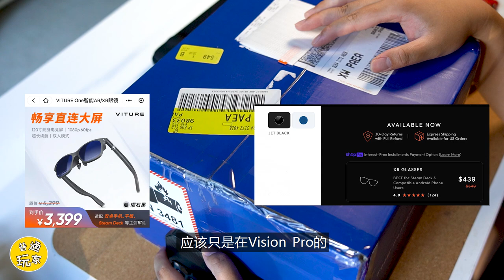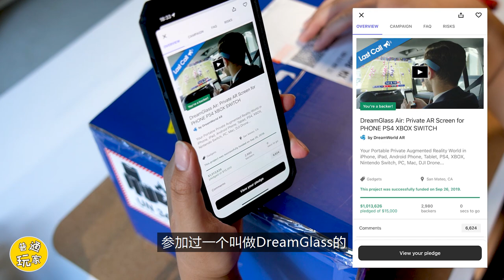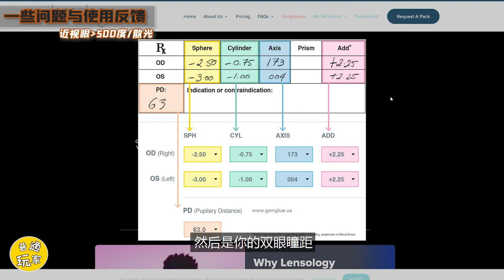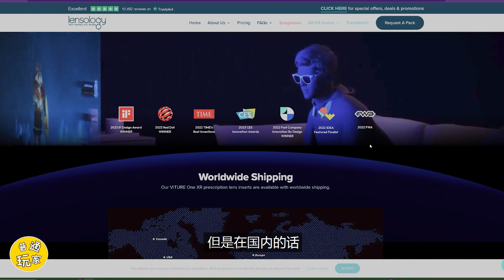【開箱評測】 VITURE One XR眼鏡 + Mobile Dock 魔寶塢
今天開箱一期前段時間收到的，來自VITURE的XR眼鏡和配套用於Switch和Steam Deck的魔寶塢。
作為長期關註遊戲外設的一位玩家，其實我很早之前就參與過類似產品的眾籌。但早年的不是很舒適的體驗，讓我一直對此類產品不是很感冒。
這次收到VITURE的眼鏡，也主要是想體驗對比下，這些年下來，對於這類產品，是否能真正的融入日常遊戲環境中。

VITURE的這款XR眼鏡是一款主打遊戲類設備的AR眼鏡，本身在對於不同用戶的適配做的還是不錯的：可調節的腳架、4副可替換的鼻架、0~500度近視眼調節(超過500度可配磁吸鏡片)。
本身功能也搭載了比較豪華的配置，120寸大屏幕(8~10米視距)、支持3D模式、支持3DoF定屏、透光度切換、配合哈曼立體揚聲器。
支持絕大多數常見安卓、華為手機與平板的一線直連(Type-C)，Steam Deck、ROG Ally都能一線直連，非常方便。
由於自身不帶電池，需要靠外部設備供電(1W左右)，重量能稍微做的輕一些(82g)，但對於平時不帶眼鏡的朋友，可能還是得需要適應段時間。
當然，眼鏡也配備了另外的1-to-2的適配器，能一邊給設備充電，一邊遊玩。

除開VITURE One XR眼鏡之外，這次還收到他們家的Mobile Dock--魔寶塢。
魔寶塢除了能做到絕大部分的底座功能外，還內置了13000mAh的電池。能續航NS最多6小時時間，SD3小時時間。
底座附帶了2個XR眼鏡接口，可以支持同時兩人觀看同一屏幕。
Switch和Steam Deck可以通過配套專門的背夾，組合魔寶塢一起使用，投屏的同時也能充電續航。
自身也是提供了HDMI接口，對於一些需要HDMI輸出的設備，PS4/5、Xbox都能很好的適配。

除開這兩套設備外，VITURE還有他們家的頸環，能支持外部設配的投屏鏡像功能，支援AirPlay、Miracast。

Timestamps
0:00  开箱
3:40  VITURE One XR眼镜
9:50  Mobile Dock 魔宝坞
12:08  魔宝坞NS/SD背夹
18:07  眼镜遮光片&充电连接适配器
18:57  【测试】手机&平板
26:05  【测试】Steam Deck
27:44  【测试】Switch (OLED)
29:16  【测试】ROG Ally
31:54  一些问题与使用反馈
36:27  购买建议